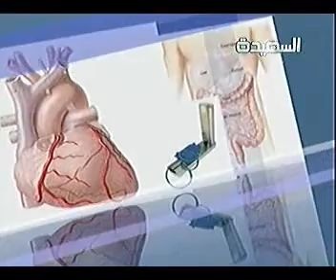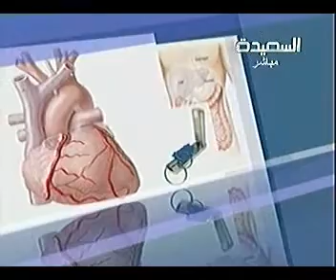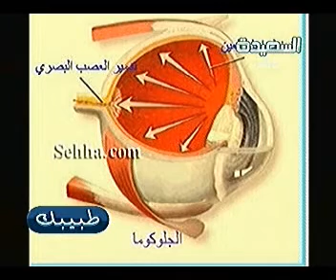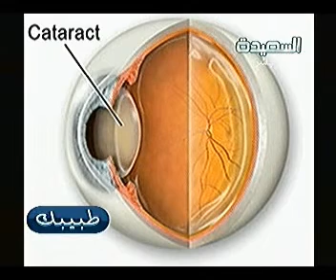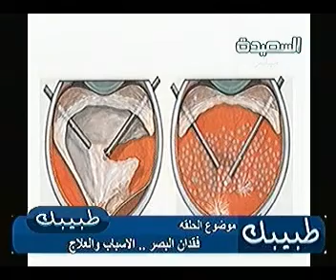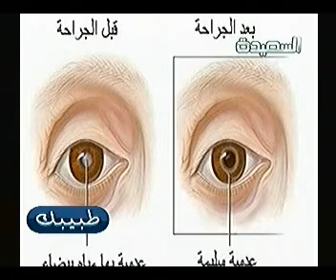برنامج طبيبك 23-4-2012م- أ.د/محفوظ عبدالله بامشموس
برنامـج طبيبـك حلقـة تاريخ 2012/4/23م وفي هـذه الحلقـه يتم تنـاول موضوع (فقدان البصـر...الأسبـاب والعـلاج) ويتم إستضافة أ.د/محفوظ عبدالله بامشموس